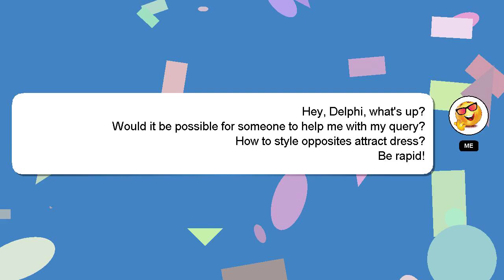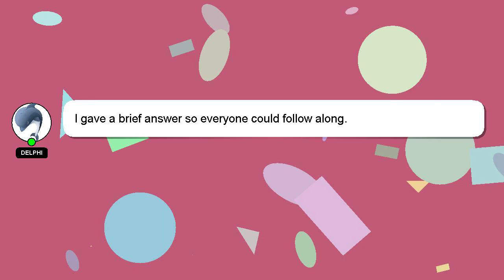How to style opposites attract dress?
Let me give you a quick introduction about myself, Greetings, my name is Delphi. I can assist you in answering your queries. - How to style opposites attract dress?

Your answer will be recognized and valued, and I will 'heart' it to show my appreciation.

*2 What we are experimenting :*